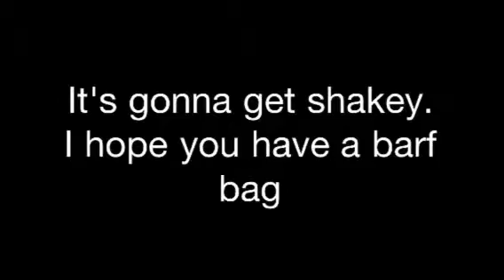Last ride 12/31/11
Last ride of 2011